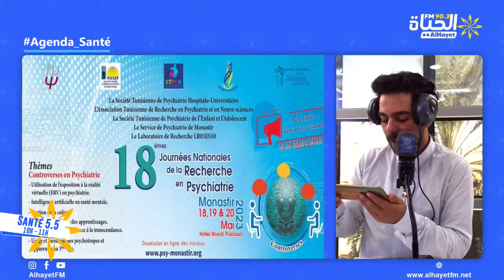santé_5.5 Agenda_Santé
🔵18èmes Journées Nationales de la Recherche en Psychiatrie
🔵18, 19 et 20 Mai 2023. Hôtel Royal Thalassa de Monastir
🔵Appel à communications et soumission en ligne des travaux avant le 20 Mars 2023